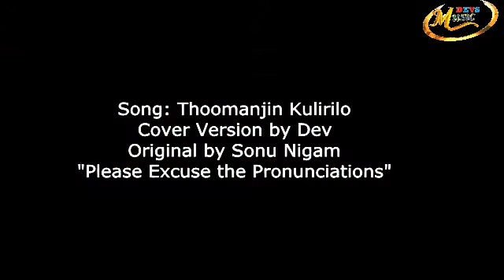Cover Version by Dev Thoomanjin Kulirilo Film 8:20 Devs Music Academy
Song: Cover song thoomanjin kulirilo by Dev  Film:8:20
Devs Music Academy Cover song Track Cover song thoomanjin kulirilo By Dev film
Bollywood Hindi Cover song Track by Devs Music
Original Song copyrights remain with the film producers and music labels.
This is just a cover song track for Sing Along Practice.
Devs Music Entertainment Pvt Ltd
"Enjoy the Cover song for Cover song thoomanjin kulirilo from the Film By Dev only at Devs Music"
Sing Along with the Best of Bollywood Cover song Songs Tracks Collection of Devs Music
Join the most economical and most productive Singing Classes in Pune and learn to Sing along with the Cover song tracks for developing proper tempo knowledge ("laya" knowledge) and proper Music Note knowledge ("Sur" knowledge).
Join the Most Economical and the Most Productive Sound Engineering courses in Pune.
Devs Music Academy
Devs Music Academy offers a variety of music courses in Pune such as Guitar classes in Pune, Casio classes in Pune, Drums classes in Pune, Flute classes in Pune, Violin classes in Pune, Mouthorgan Classes in Pune, Mandolin classes in Pune, Tabla classes in Pune, Hindustani Classical Vocals Singing classes in Pune, Western Singing classes in Pune, Dance classes in Pune, Salsa classes in Pune, Acting classes in Pune, Saxophone classes in Pune, Drawing and Painting classes in Pune and some Professional courses such as DJ Mixing courses in Pune, Sound Engineering courses in Pune, Radio Jockey RJ courses, Photography courses in Pune, Music Therapy courses and Music Management courses in Pune. Devs Music is an expert in teaching music composition, guitar scales, piano scales, guitar chords, piano chords, jazz etc.
Devs Music has been teaching music since 1996.